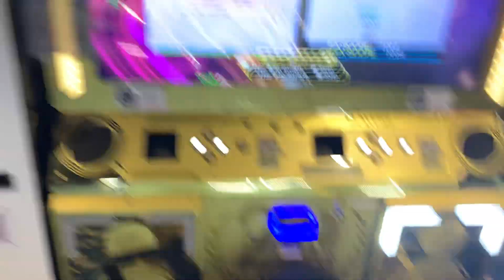[DDR A3] Come Back To Me Single Expert 14 881k